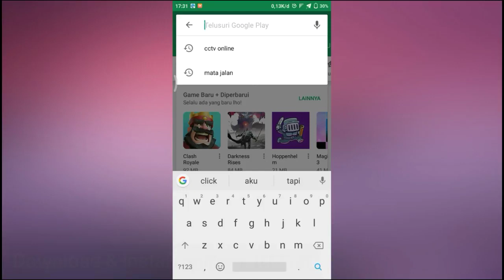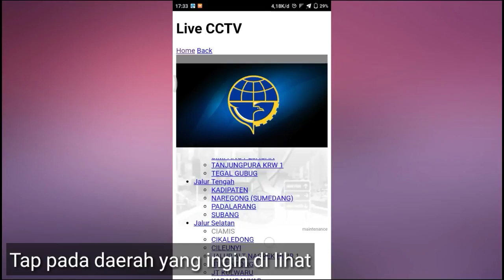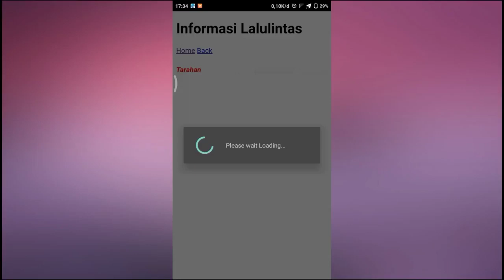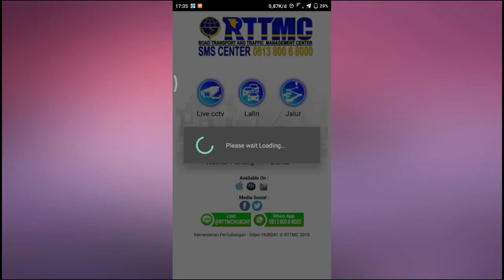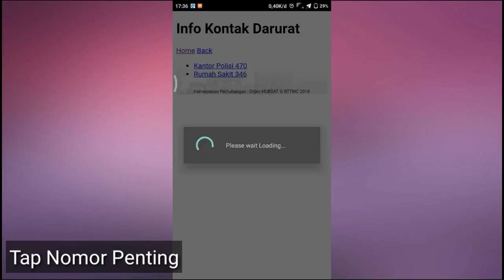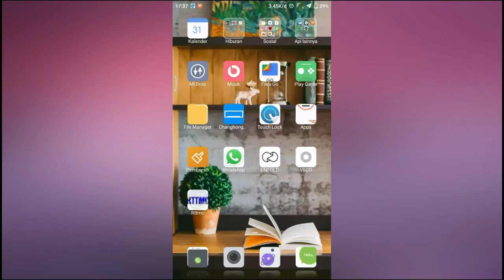Cara Melihat Kondisi Jalan Secara Real Time di Android dan iPhone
Mau bisa tahu setiap kondisi jalan raya secara real time melalui smartphone kamu? simak videonya!